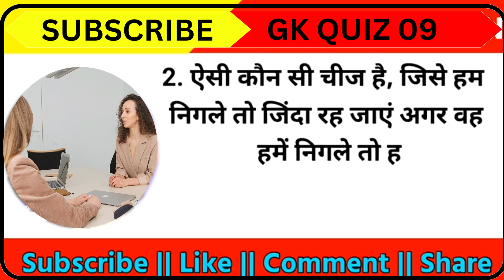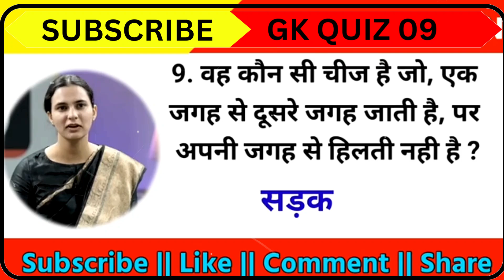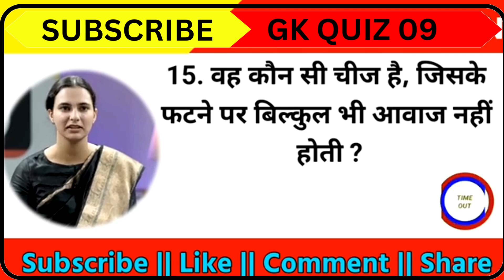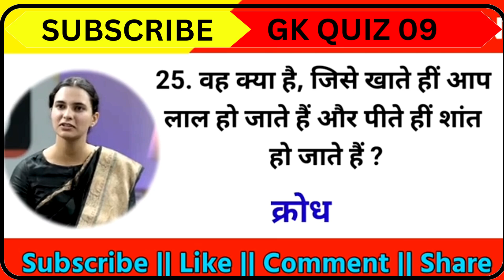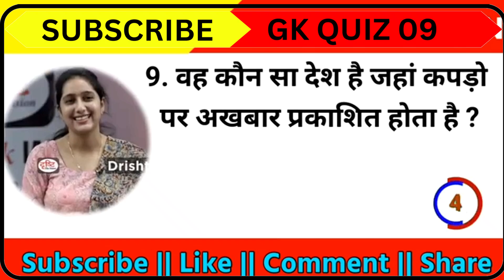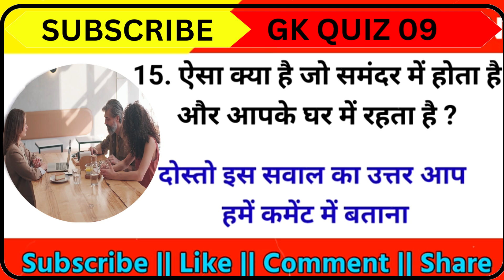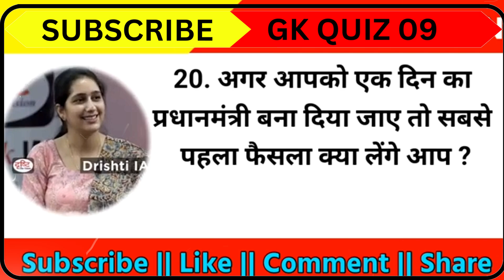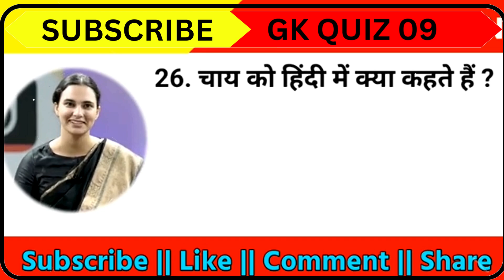Most Brilliant Answers OF UPSC, IPS, IAS Interview Questions सवाल आपके हमारे जवाब Gk Part - 51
Your Queries 👇👇
1. GK
2. General Knowledge
3. Important GK Questions and answer for 4. Competitive Exams
5. Quiz Test
6. br gk study
7. Important gk
8. Quiz test
9. competitive quiz
10. competitive general knowledge
11. GK in Hindi
12. general knowledge quiz
13. quiz questions
14. general knowledge questions
15. gk quiz
16. general knowledge questions with answers
17. gk question in hindi
18. GK Question Answer
19. India GK
20. hindi gk
21. samanya gyan
22. gk questions
23. india gk in hindi
24. 2022 gk questions and answers
25. lucent gk
26. lucent gk
27. lucent gk in hindi video
28. lucent GK in hindi
29. lucent geography in hindi
30. lucent geography
31. geography gk question
32. geography gk in hindi
33. lucent 1000 question
34. lucent 1000 prashn
35. lucent gk ka nichod
36. lucent gk important question
37. lucent gk important question in hindi
38. lucent gk important topics
39. lucent ka nichod science
40. lucent for ssc cgl
41. lucent for ssc
42. lucent for railway
43. geography gk
44. lucent mcq
45. lucent mcq in hindi
46. lucent book gk
47. gk
48. gk questions and answers
49. gk question
50. general knowledge
51. br gk study
52. gk questions
53. g k
54. general knowledge question
55. g k questions and answers
56. gk ke question
57. question
58. general knowledge questions and answers
59. samanya gyan
60. g.k questions in hindi
61. gk question answer
62. sarkarinaukarigk​​​​​​​​​​​​
63. gk ke sawal
64. knowledge
65. question answer
66. general knowledge questions
67. gk knowledge
68. जनरल नॉलेज
69. जीके
70. gk quiz
71. g.k
72. gk ka question
73. ips question and answer
74. gk
75. gk question
76. gk afroz
77. gk questions
78. gktoday
79.gk tricks
80. gk study adda
81. gk video
82. gk live
83. gk by kumar Gaurav sir
84. gk by khan sir
85. gk today current affairs
86. question
87. सामान्य ज्ञान
88. general knowledge ke question
89. gk knowledge
90. gk dijiye
91. general class
92. general knowledge ki video in hindi
93. general knowledge gk
94. general knowledge questions and answers
95. General knowledge video
96. General knowledge 2023
97. general knowledge for kids
98. general knowledge quiz
99. general knowledge ke question
100. BRGKSTUDY​​​​​​​​​​​​
101. GK
102. gk question
103. gk questions and answers
104. general knowledge
105. g k
106. g k questions and answers
107. general knowledge questions and answers
108. gk question answer
109. g.k
110. question answer
111. question
112. जीके
113. gk
114. g.k questions in hindi
115. general knowledge questions
116. knowledge
117. general knowledge question
118. g. k
119. quiz
120. g k question
121. BR GK STUDY
122. Br Gk Study
123. BRGKSTUDY
124. gk gs
125. gk ke sawal
126. gk ka question
127. जीके क्वेश्चन
128. gk 2020
129. gk 2021
130. gk 2022
131. gk 2023
132. बीआर जीके स्टडी
133. g.k. question with answer
134. answer
135. lucent gk
136. GK 2021
137. GK 2022
138. GK 2023
139. g,k
140. जीके के सवाल
141. gk general knowledge
142. जनरल नॉलेज
143. gk knowledge
144. gk questions and answers 2022
145. gk questions and answers 2023
146. gk questions and answers in hindi
147. GK Police
148. GK IAS
149. GK IPS
150. g. k. question in hindi
151. janral nolej in hindi
152. BR GK STUDY 2021
153. BR GK STUDY 2022
154. BR GK STUDY 2023
155. tense
156. current affairs
157. g.k questions
158. gk today current affairs
159. जी के
160. GK
161. GK BR
162. Gk
163. gK
164. G K
165. Gk quiz
166. GK BR
167. gk​​​​​​​​​​​​
168. G_K​​​​​​​​​​​​
169. g_k​​​​​​​​​​​​
170. G​​​​​​​​​​​​.K
171. GK ki Video
172. Good sawal
173. सवाल आपके जवाब हमारे
174. GK ka सवाल
175. जीके.
176. GK.
177. BR
178. BR GK STUDY Lucent
179. GK Hindi Question
180. सवाल
181. question and answers
182. new gk question
183. new gk questions
184. hindi question
185. gk question gk question
186. answer
187. gk dijiye
188. general knowledge question answer
189. जीके जीके
190. g k 2022
191. g k 2023
192. gk gk gk
193. GK GK GK
194. जीके का क्वेश्चन
195. samanya gyan
196. GK number 1
197. GK Question
198. gk question
199. gK question
200. Gk GK gK जीके gk